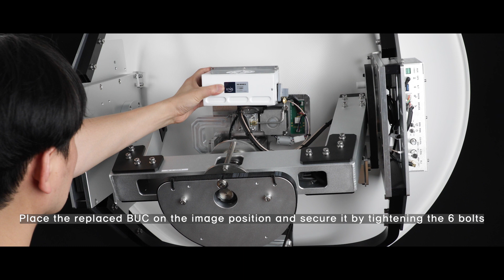BUC change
Z10MK4 BUC change
MUSIC
Video Link:

 • LAKEY INSPIRED - ...